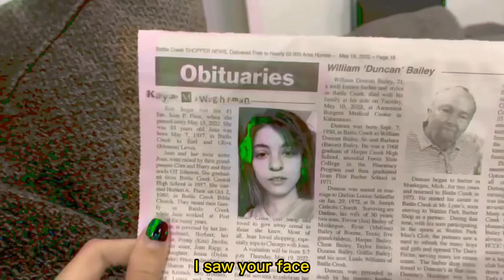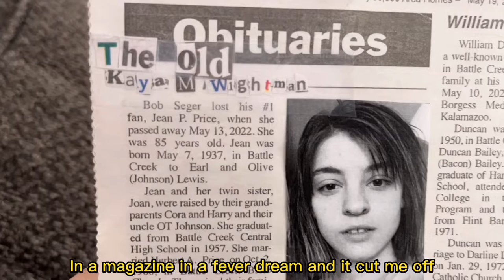Dogleg- Fox music video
Dogleg fox fanmade music video
It’s supposed to represent how sad i used to be 2 years ago then finally healing it.
DOGLEG IF YOU SEE THIS PLEASE GET BACK TOGETHER ToT